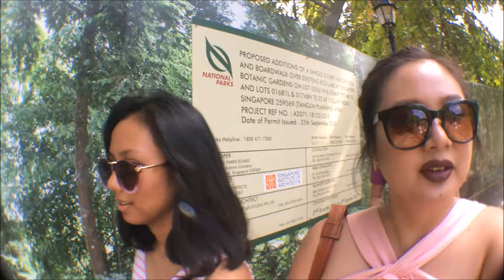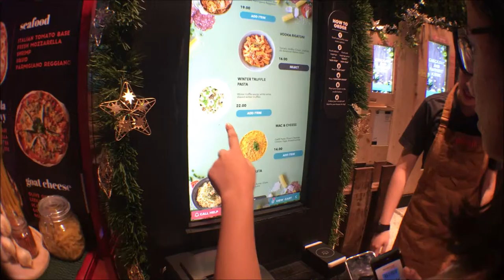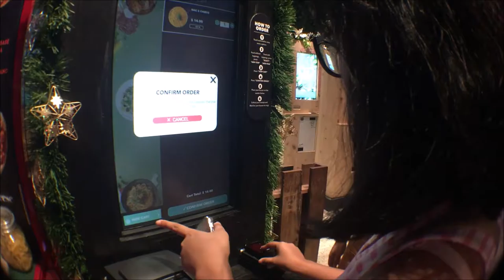DECEMBER 2016 || Singapore Pt. 3 of 8